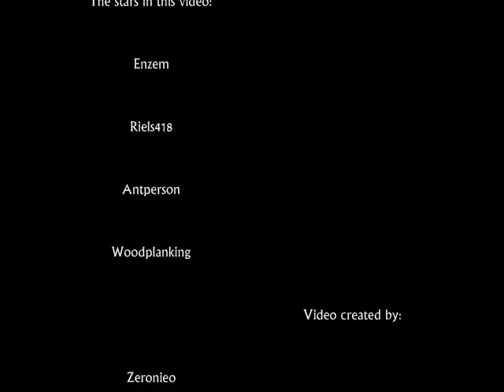ZeroCraft - What to do in Minecraft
What can you do on Minecraft? Join my server! If you need more convincing than that, watch this video. It shows the extent of what you can do here! Enjoy :) Ask for more information.